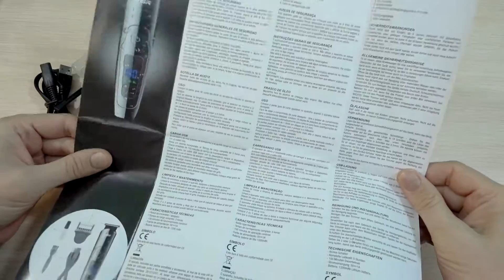VGR V-072 Обзор и разбор аккумуляторной машинки для стрижки